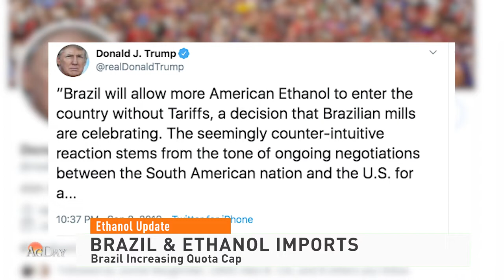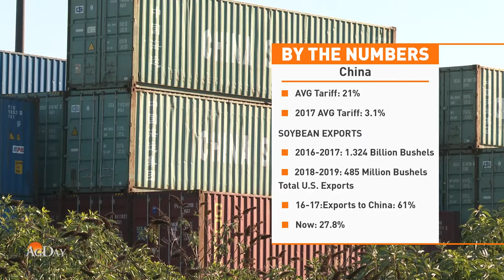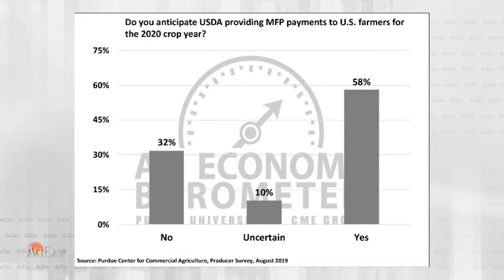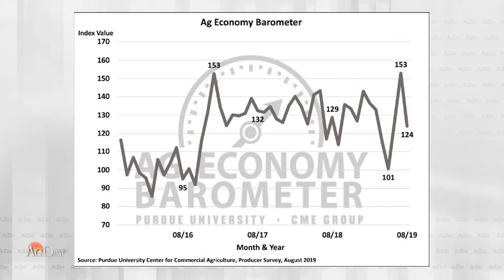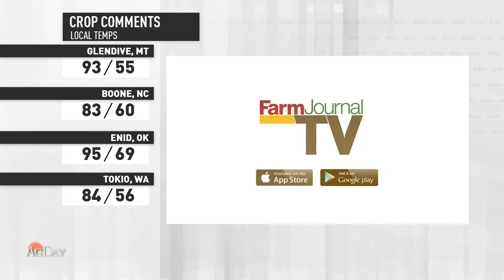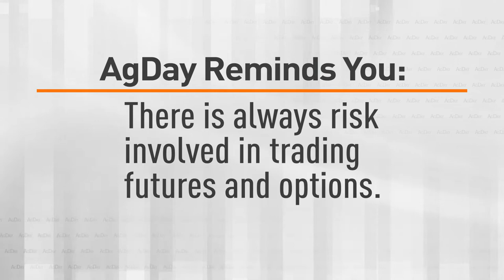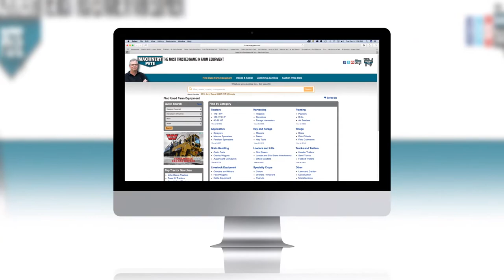AgDay 09/04/19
The President announces new tariff-free access for ethanol in Brazil, but the industry says it doesn't go far enough.  Plus, a new look at the chances of an early frost.